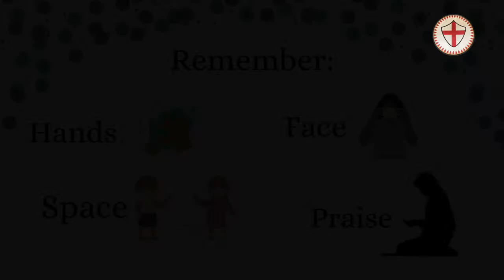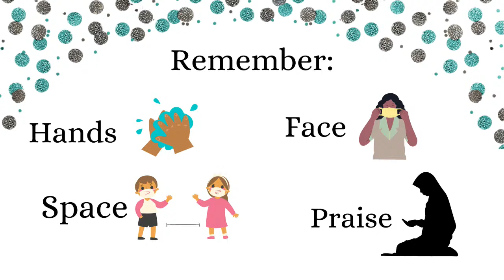Maundy Thursday Service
Washing of the Feet

Senator The Reverend Canon Dr. John A. Rogers
Rector & Rural Dean of St. John’s Deanery

The Reverend Suzette Archer
Assistant Priest